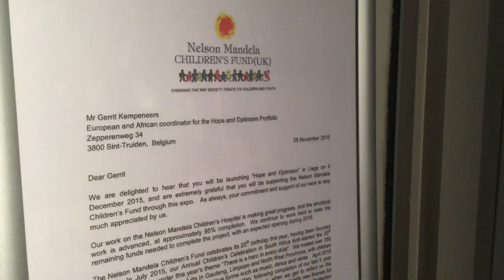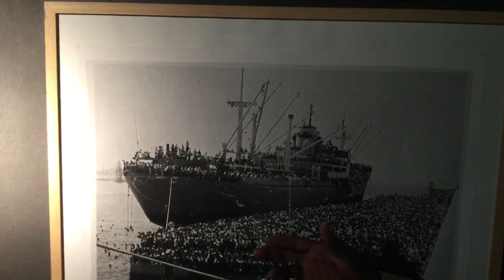HOPE AND OPTIMISM / NELSON MANDELA - Gerrit Kempeneers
GRAND CURTIUS - LIÈGE